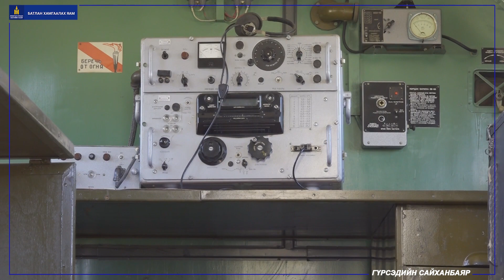Зэвсэгт хүчний 119 дугаар анги